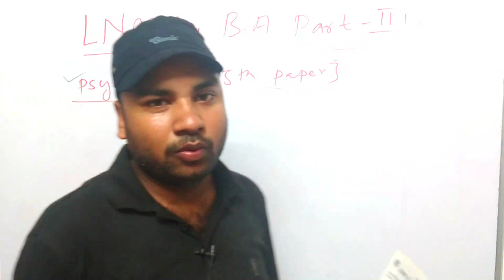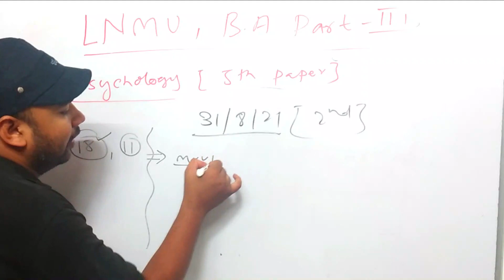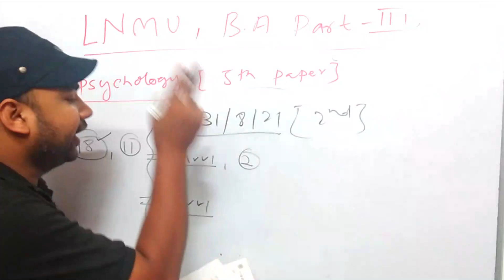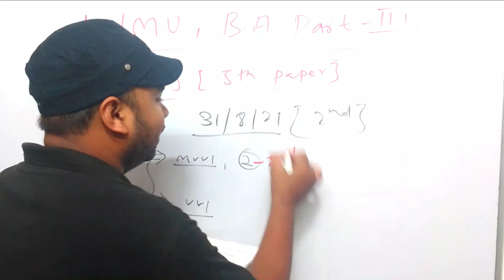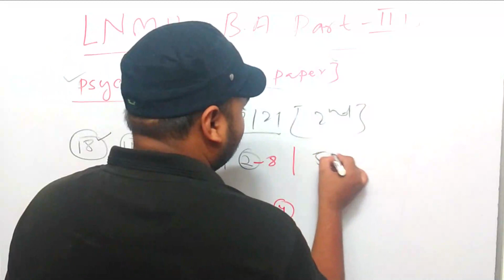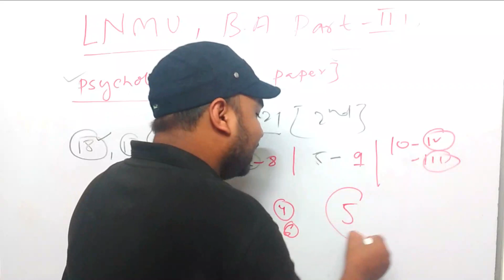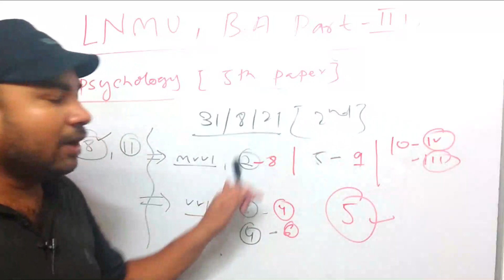हमारे Guess Question से कितना प्रश्न आया || LNMU B.A. PART 3 PSYCHOLOGY 5TH PAPER Exam 31/08/2021